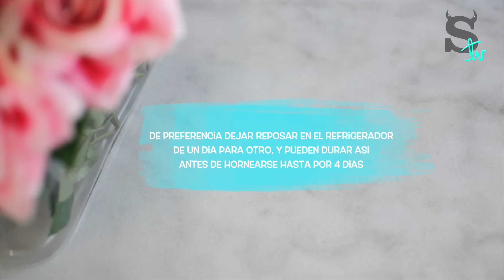COMO HACER GALLETAS DE CHISPAS DE CHOCOLATE Y NUEZ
GALLETAS DE CHISPAS DE CHOCOLATE Y NUEZ

▷ ¡SÍGUEME!